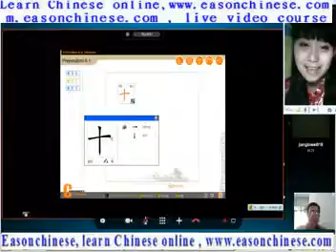3380love love think of you at zero one